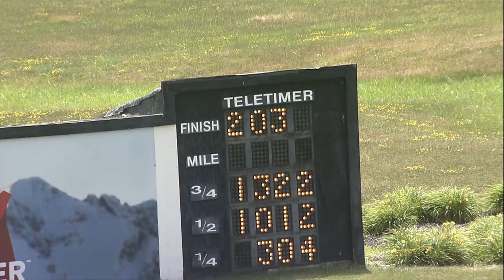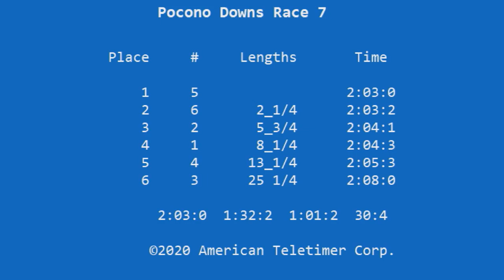Pd 07 01 2020 Qualifiers race 07